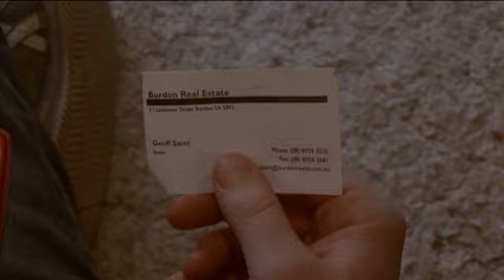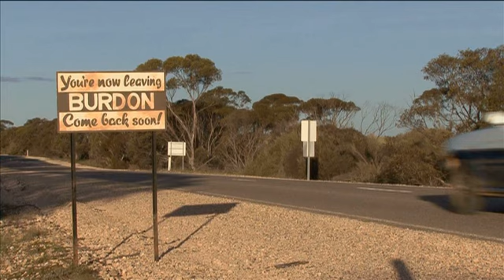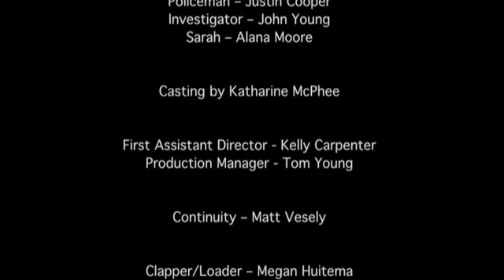BURDON SD HD 720p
director Dave Scarborough

sound design  mirek krejci

music Josh M